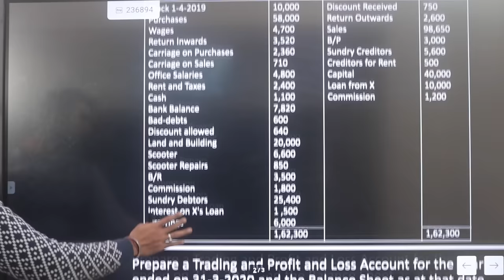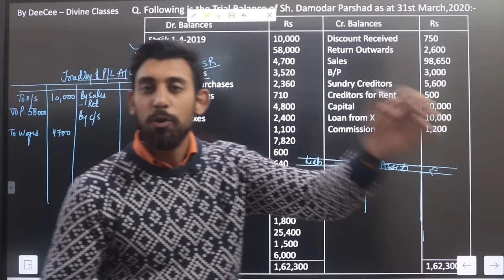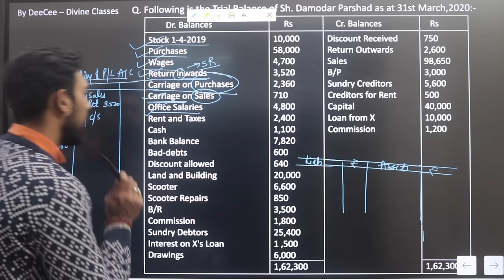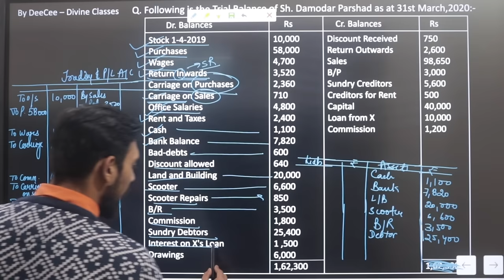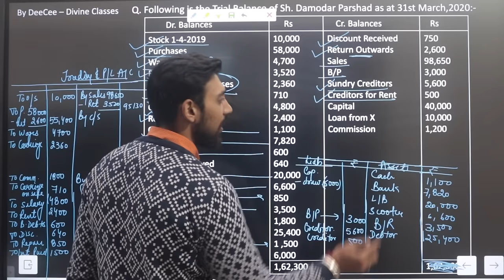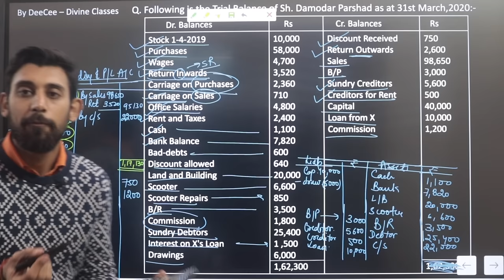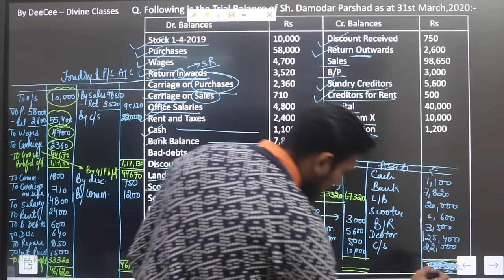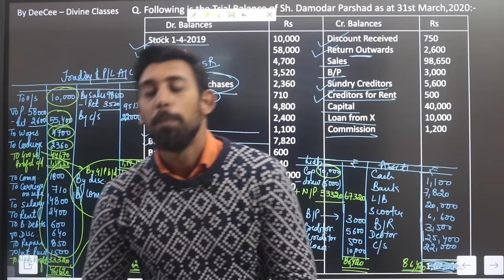Financial statements | Complete question | Class 11 | Accounts